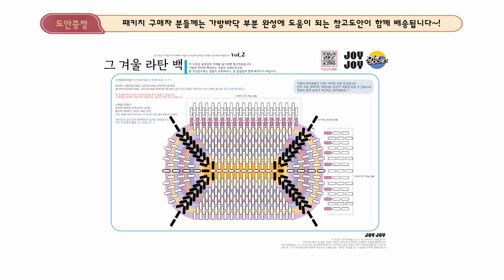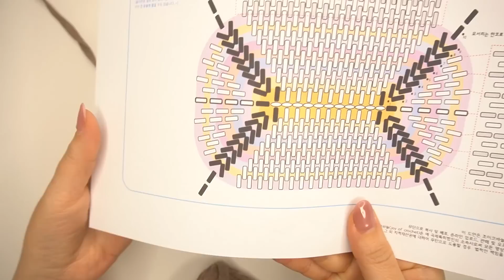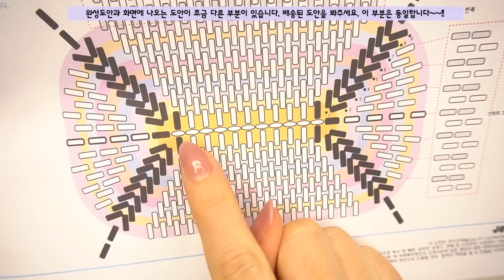[261회] 🆕1편) "조이조이 라탄백" 짱짱하고 튼튼한 라탄 스티치로만 가득하게 만드는 '라탄백' 독특한 기법으로 재미있게 만들어보아요~토트백, 숄더백도 가능 (조이코바늘)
영상에서 사용했던 플랫얀이 더 새로운 NEW 플랫얀으로 업그레이드 되었습니다~!😀
(구버전과 신버전 둘 다 사용하실 수 있습니다.)
또한 실이 꼬이지 않게 쉽게 만드는 방법은 새로운 라탄 크로스백 영상을 참조하세요!😊

💕JOYJOY' 그 겨울 라탄백' 패키지 구매 바로가기👉
(네이버 스토어에서 '조이코바늘' 검색하셔도됩니다.😊)

* 사이즈 24cmx15cm x21cm
(가로, 세로, 높이, 손잡이 제외)

📌사용재료
(더 상세한 내용과 추가 사진은 조이코바늘 네이버 스토어로 가주세요~!😀👉)
1) 사용실 - FLAT얀 (Cotton100%)(250g)/ 총 2볼사용
* 니트 조직감의 면사로 만들어진 튼튼한 소품용 실입니다.
1cm정도 되는 너비의 넙적한 실로, 어떤 뜨개 기법을 사용해도 독특한 스타일의 짜임을 볼 수 있는것이 특징입니다.  한 볼에 250g이나되는 넉넉한 양이라서 2볼이면 이번 라탄백 뿐만아닌, 다른 가방 아이템을 만들기에도 충분합니다.
더 자세한 내용은 소개영상이나, 구매사이트에서  확인하세요~!^^
-컬러는 총 4가지로 준비되어있습니다. 조이코바늘 네이버 스토어로 오셔서 상세컬러 확인해보세요~!^^ (오트밀, 모카, 다크브라운, 다크그레이)
2) 사용바늘 - 8호, 7호(마무리와 손잡이 만들때 사용)
3)기타재료 - 돗바늘, 마커 여러개, 가위, 침착한 성격?😋짜증내지말기?😝

😀외국에 계신 구독자분들을 위한 추천재료!
리본얀을 구매하심 되어요..아마존에 ribbon yarn이라 검색하면 나오는 실로 구매하시는 것도 좋고,
을 구매하시는 것도 좋은데..
다만 FLAT얀보다 이 실들이 좀 더 두꺼운 것으로 알고 있어요..(무게감도 더 있구요..)
그러니 영상보다 바닥면 단수를 좀 덜 만들고, 위로 올리는 단수도 줄여서 만드는 방법을 추천드립니다.~!!!😃

Timeline👉보고싶은 순서대로 편히 보세요!😉.co
0:00  오프닝 및 라탄백 소개
01:22 재료 소개
02:06 가방 바닥만들기 1단 시작
23:20 2단 시작
41:50 3단 시작
51:24 4단 시작
58:24 5단 시작
1:04:01 6단 시작
1:04:01 7단 시작
1:10:30 8단 시작
1:12:32 9단 시작
1:15:54 단수세는 방법 알려드려요
1:18:26 가방의 높이 단 올리기 1단
1:23:10 1편 끝

 ※ 상표권등록명: 조이코바늘(joy of crochet)과 JOYJOY(조이조이)는 예 국제특허법인의 소속사로써 모든 영상의 대한 저작권보호를 받고 있으며, 상표 및 그 외 지적재산권에 대하여 무단으로 도용할 경우  법적인 책임을 질 수 있음을 사전에 알려드립니다.